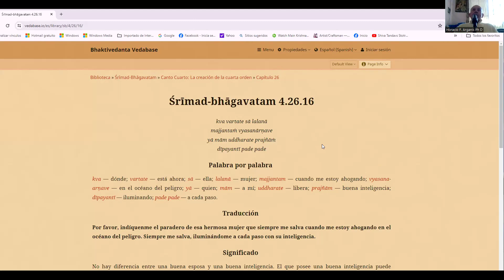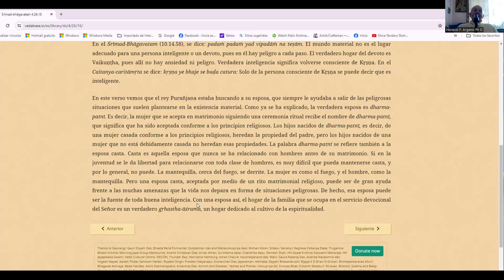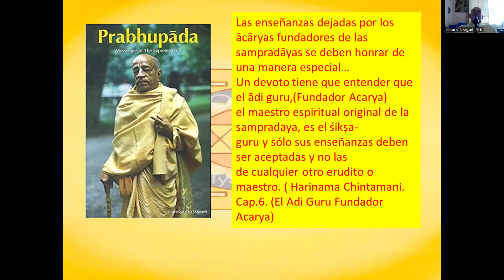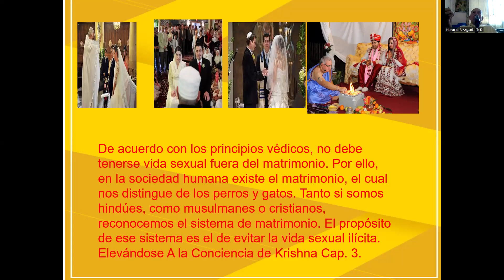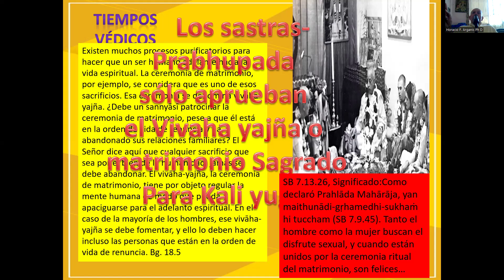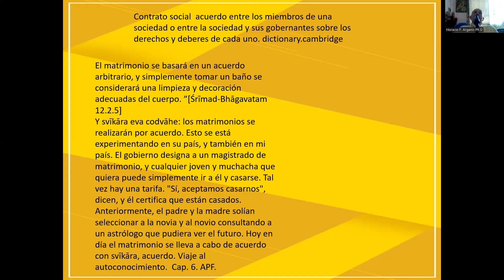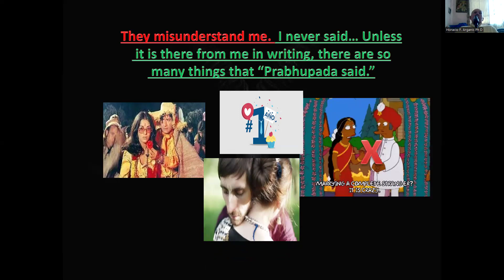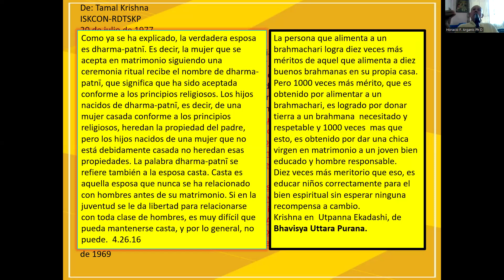¿La verdadera Esposa es la que se casa con, según Srila Prabhupada?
¿Será cierto que Prabhupada autorizó las uniones libres por un año, o que el el contrato Social de Matrimono Civil es suficiente para que estar védicamente casado, como lo manda Sri Krishna?